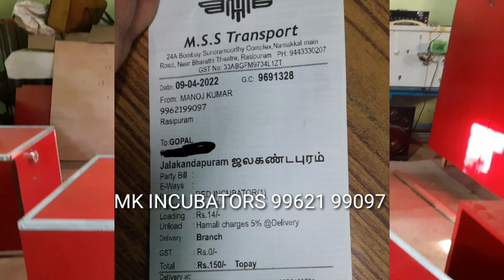ஆட்டோமேட்டிக் இன்குபேட்டர் | வாத்து வான்கோழி கின்னி கோழி காடை நாட்டு கோழி முட்டைகளுக்கு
mk incubators
namakkal
Namagiripet